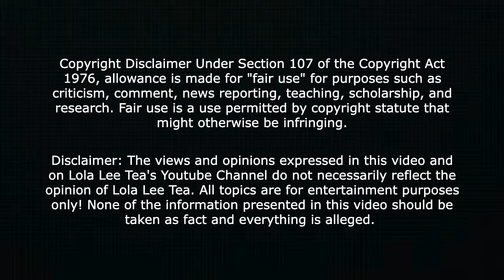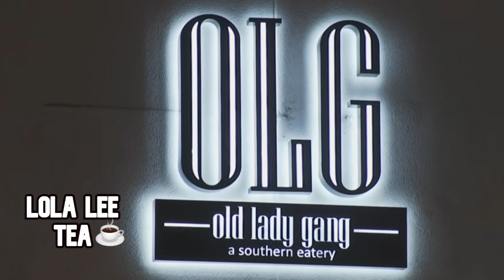(Review) Kandi and The Gang | Season 1 Episode 1: Welcome to OLG (Recap)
Kandi and The Gang  Season 1 Episode 1 Recap and Review!